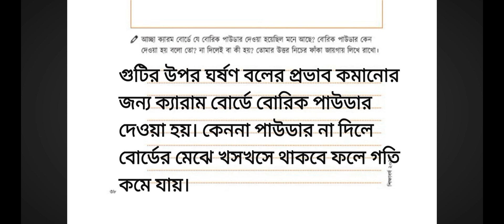৬ষ্ঠ শ্রেণির বিজ্ঞান অনুশীলন বইয়ের পৃ ৩৭,৩৮,৩৯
৬ষ্ঠ শ্রেণির বিজ্ঞান অনুশীলন বই অধ্যায় ৩ এর পৃ
৩৭,৩৮,৩৯
৬ষ্ঠ শ্রেণির বিজ্ঞান অনুশীলন বইয়ের পৃ ৩৭,৩৮,৩৯
৬ষ্ঠ শ্রেণির বিজ্ঞান অনুশীলন বইয়ের পৃ ৩৭
৬ষ্ঠ শ্রেণির বিজ্ঞান অনুশীলন বইয়ের পৃ ৩৮
৬ষ্ঠ শ্রেণির বিজ্ঞান অনুশীলন বইয়ের পৃ ৩৯
৬ষ্ঠ শ্রেণির বিজ্ঞান অনুশীলন বই অধ্যায় ৩
৬ষ্ঠ শ্রেণির বিজ্ঞান অনুশীলন বই গতির খেলা

৩৭-৩৮-৩৯

৬ষ্ঠ_শ্রেণির_বিজ্ঞান_অনুশীলন_বইয়ের_পৃ ৩৭-৩৮-৩৯

৬ষ্ঠ_শ্রেণির_বিজ্ঞান_অনুশীলন_বইয়ের_পৃ-৩৭

৬ষ্ঠ_শ্রেণির_বিজ্ঞান_অনুশীলন_বইয়ের_পৃ-৩৮

৬ষ্ঠ_শ্রেণির_বিজ্ঞান_অনুশীলন_বইয়ের_পৃ-৩৯